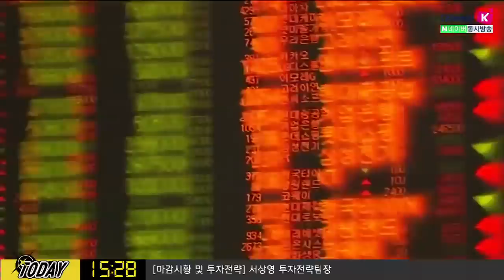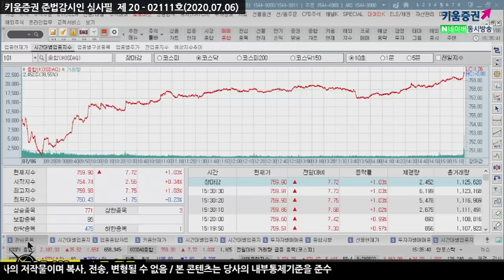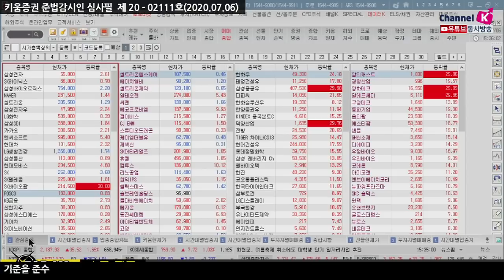​내일 삼성전자 잠정실적 발표... 긍정적 시장 분위기 탄력 받을까? ​(내일장전략.주식투자/20.07.06)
김순영 채널K 앵커, 서사영 키움증권 투자전략팀장
「구독」과 「좋아요」 눌러주세요~